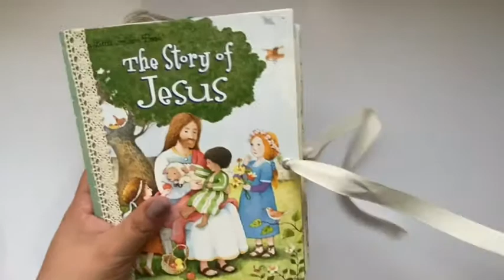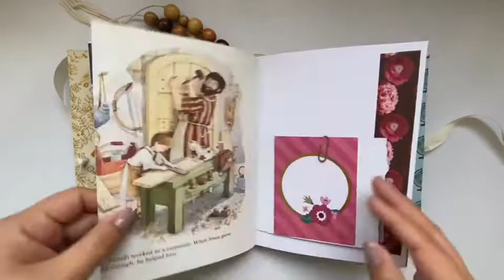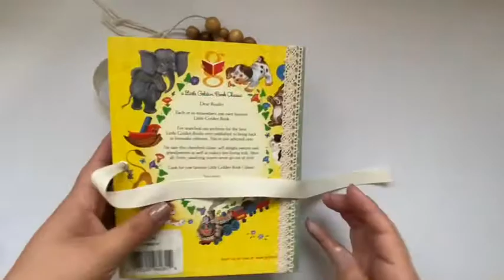Flip through•Little golden book junk journal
‼️READ ME!‼️
Hello my name is Ashley!
This journal is posted in my Etsy shop, here’s a flip through of all the pages. Thank you!

@renewed creator